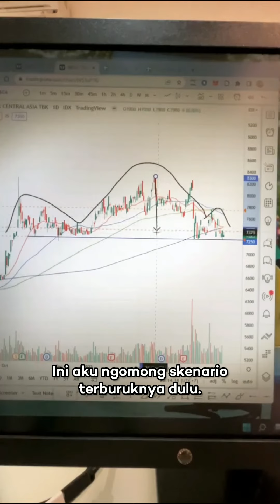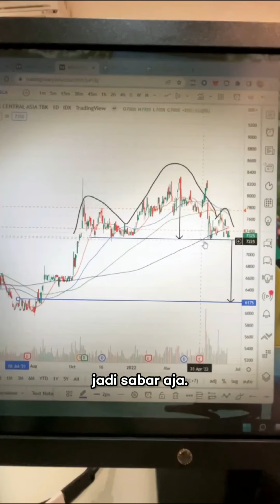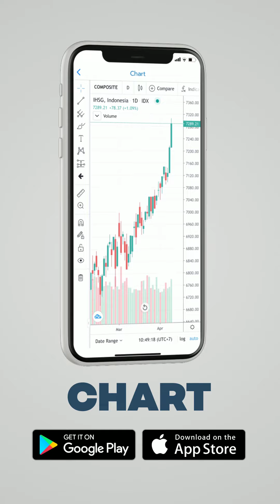Pola Head and Shoulder pada Saham BBCA | Level Sakral BBCA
Pola head and shoulder jadi salah satu pola yang menandakan adanya potensi penurunan harga di saham. Dan pada saham BCA (BBCA) kalau dilihat dari tren jangka menengah-panjangnya berpotensi membentuk head and shoulder nih, Emtraders!

Akankah BBCA melanjutkan penurunannya? Apa yang harus dilakukan? Temukan jawabannya di video ini!